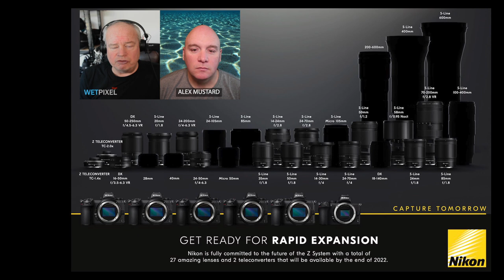Nikon Z Series Roadmap for Underwater Photographers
Alex and Adam discuss the recently released roadmap for lens development for the Nikon Z series mirrorless cameras.  Nikon has also announced that it will add two new SLRs in 2021, so they ruminate on what might be in store and how this might affect camera choices.

Wetpixel is the source for all things to do with underwater imaging